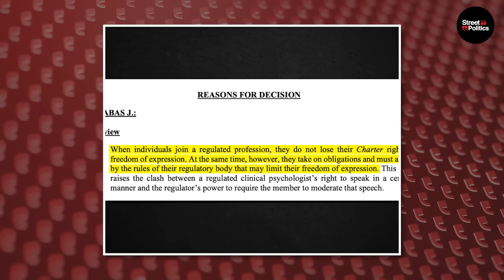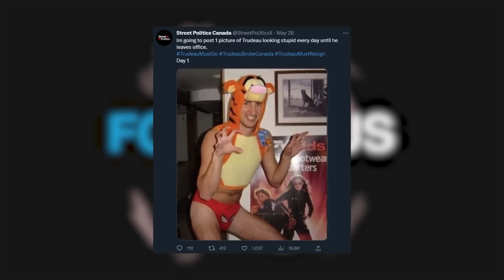PETERSON is ACTIVELY At WAR with TRUDEAU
About This Video:
During the past few months we have seen a lot of happenings that went against what we know as Canadians. From politicians forcing ideologies on people, to homelessness, crime and inflation. But it seems now the government sets its crosshair on a shocking new target, one that is near and dear to everyone who believes in democracy and one I didn't expect myself to be debating in Canada, The right to free speech.